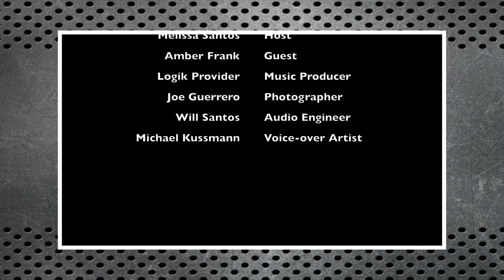The Grizzly Podcast - "Lucky" Featuring Amber Frank (Episode 14)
A brand new episode of
‘The Grizzly Podcast’
(@theofficialgrizzlypodcast on Instagram) with
Irvin Scott (@irvinurban on Instagram)
& Melissa Santos
(@melissasantosofficial on Instagram)
featuring Singer and Actress
Amber Frank (@itsamberfrank on Instagram)
from the Nickelodeon Television Series
“The Haunted Hathaways”
is now available on @youtube!

In this episode of the podcast, Irvin and Melissa speak with
Actress and Singer Amber Frank.

Amber described how she moved to LA to pursue an acting career at an early age, and auditioned eight times for the role of Taylor
in the Nickelodeon Series “The Haunted Hathaways.”

Amber discusses her personal friendship with

She talks about her music career, and so much more

Be sure to catch episode 14 of
‘The Grizzly Podcast.'
It’s also available for streaming
and on all major podcast platforms.

If you enjoyed this episode of
‘The Grizzly Podcast,'

Follow The Grizzly Podcast: @theofficialgrizzlypodcast on Instagram.

Follow The Grizzly Podcast: @thegrizzlypod on Twitter.

Video Edited By: Irvin Scott

Theme Performed By: Irvin Scott

Theme Produced By: @logikprovider

Theme Mixed and Mastered By: @goldmindstudios

Voice-over Artist: @michaelkussmannvoices